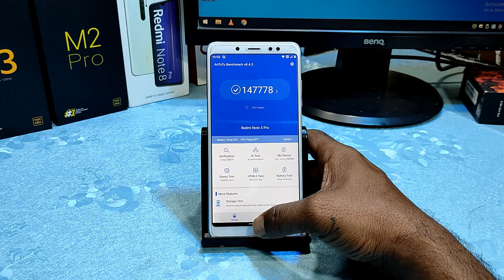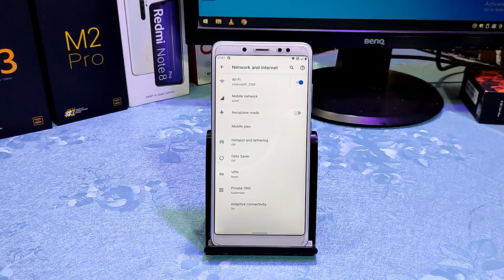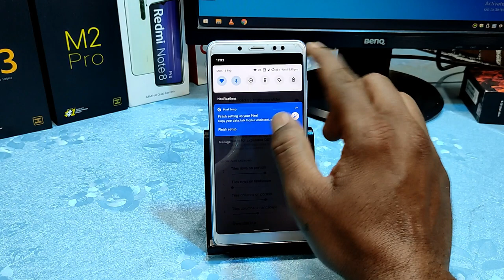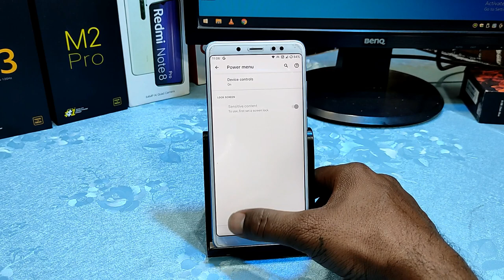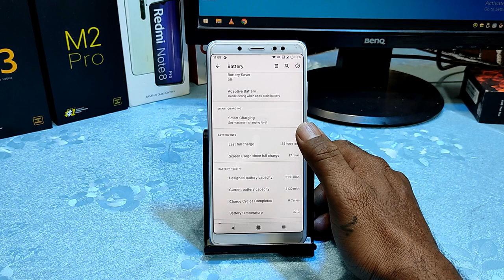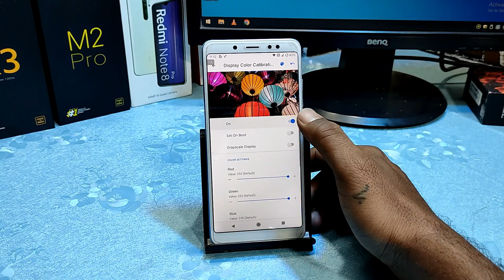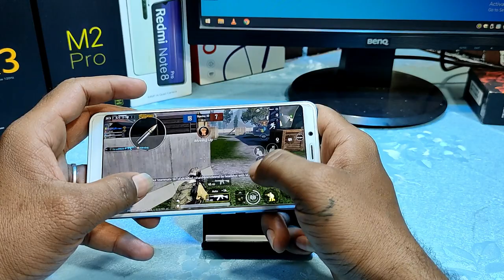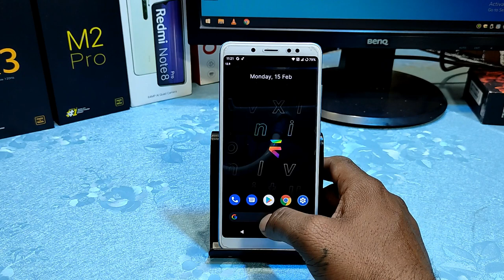EvolutionX 5.4 OFFICIAL Android 11 for Redmi Note 5 Pro - Extreme PUBG Mobile Gaming Review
@Technology vikram

Hi Friends

Google Camera Stable Apk Download Link for Redmi Note 5 Pro Whyred

EvolutionX 5.4 OFFICIAL | Android 11.

Finally Got Stable OxygenOS 10.0.1 from OnePlus 5T Android 10 for Redmi Note 5 Pro | Full Review |
VOS 4.0 Vsmart Aris Android 11 for Redmi Note 5 Pro | Daily Use Custom ROM | Best Gaming ROM  | 🔥🔥🔥🔥

OnePlus 8 - OxygenOS Port Noodle Doodle Android 11 for Redmi Note 5 Pro | Best in Performance |

How to Install Custom ROM on Redmi Note 5 Pro | Step by Step Guide | MIUI 11 Method |

Official Way to Install TWRP Recovery & ROOT on Redmi Note 5 Pro | MIUI 12.0.2.0 | No Data Wipe |

Easy Way to Install TWRP 3.5.0 New Build & ROOT on Redmi Note 5 Pro | MIUI 11.0.5.0 | No Data Wipe |

How to Install Xiaome.EU MIUI 12.0.3.0 Stable for Redmi Note 5 Pro & Review | PUBG 90fps | AOD |
Redmi Note 5 Pro How To Unlock Bootloader | Full Easy Method

How to Install Custom Rom Step by Step via TWRP for Redmi Note 5 Pro or Any Other Device||

How to Install TWRP Recovery 3.4.0 Latest Build & Root on Redmi Note 5 Pro | MIUI 11 Android 9 |

MIUI 12 Plus V12.0.2.0 Android 10 for Redmi Note 5 Pro | MIUI 12 Stable | Antutu Gcam Pubg Review |

Install TWRP & ROOT on Redmi Note 5 Pro MIUI 11.0.5.0 Android 9 | No Data Wipe | 100% Safe Method |

Back to MIUI from Any Custom ROM on Redmi Note 5 Pro Lock Bootloader Safest Method

Oxygen OS Ported from OnePlus 7 Pro for Redmi Note 5 Pro | Antutu , Gcam, Gaming Review |

Official Way to Downgrade from MIUI 11 to MIUI 9 on Redmi Note 5 Pro | 100% Safe Method | No Brick |

Install PitchBlack Recovery on Redmi Note 5 Pro | Without Loosing Data | 2020 Build Based on TWRP |

How to Fix | Stuck On Boot Logo Xiaomi Solved | Unbrick ANY Xiaomi Phone ft. Redmi Note 5 Pro |